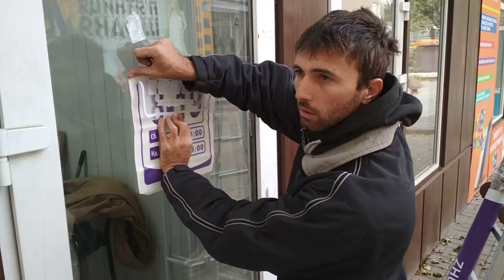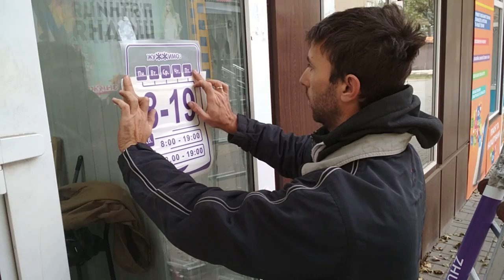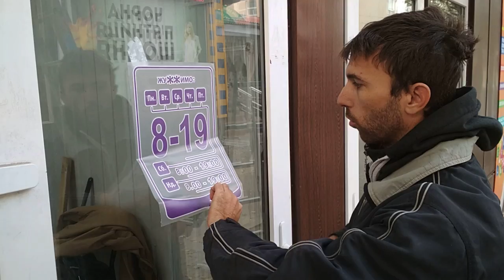Как Клеить Плоттерную Порезку на Стекло за 3 минуты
В ролике я расскажу как своими руками клеить оракал. Аппликация наклейки выполняется с помощью монтажки. Это специальная монтажная пленка для наклеек и ее еще называют монтажная пленка оракал. Монтажка бывает на основе - так называемая подложка. Монтажка бывает и без подложки. Основа монтажной пленки - винил.

Наружная реклама и реклама на транспорте - это основные виды рекламы, где постоянно практикуется такой способ нанесения текста  и надписей. Монтаж, как  видно из видеоролика, несложный, главное иметь представление как как правильно клеить пленку.

Oracal режется на специальном станке, который называется Плоттер. Такой способ нанесения текста на стекло не закрывает поверхность от проникновения солнца. Вам не обязательно понимать как сделать наклейки, достаточно обратиться в любое рекламное агентство в вашем городе.  Рекламисты прекрасно умеют и знают как изготовить наклейку, как клеить пленку оракал,  знают как клеить оракал на стекло и как клеить пленку на пластик. По какому же способу можно поклеить пленку оракал на машину.